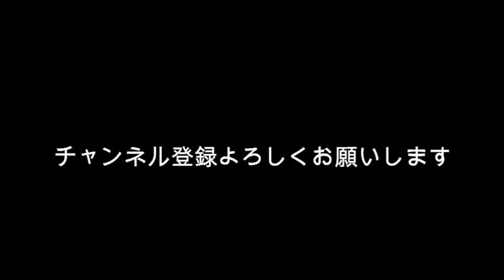このタイミングで萌音の‥‥